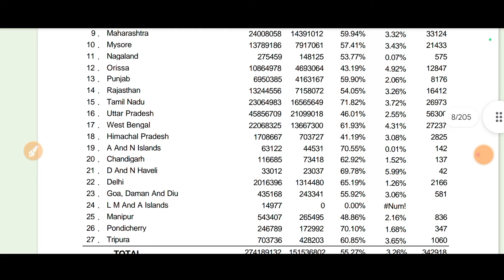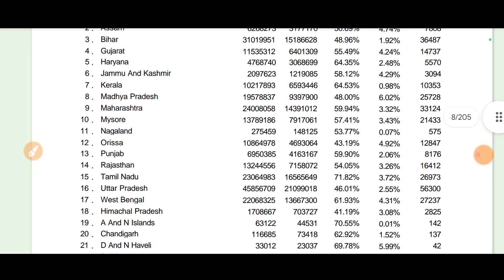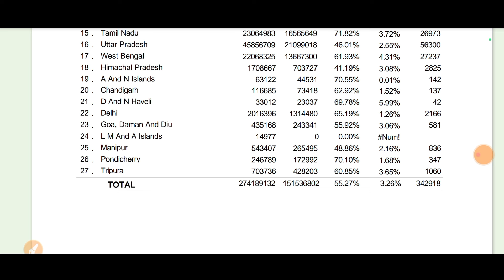NRC UPDATE ১৯৭১ সালের ভোটার লিস্ট কেন লাগে? ২০২৫ সালেই শুরু হচ্ছে NRC UPDATE প্রক্রিয়া।।